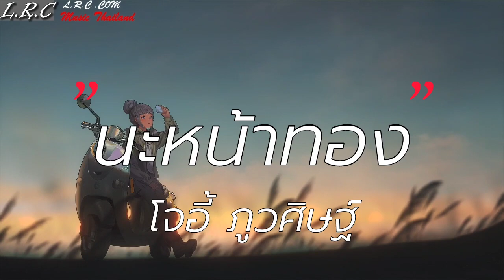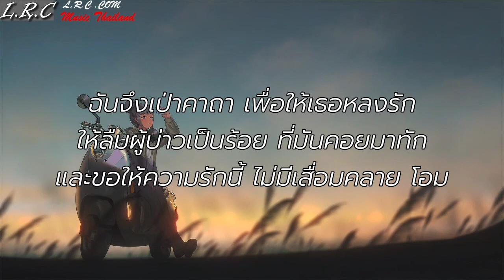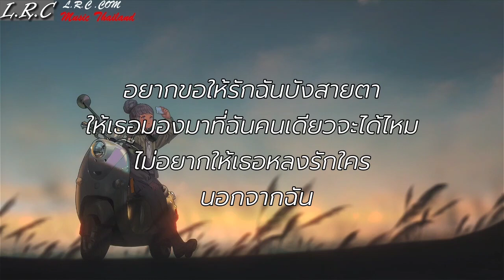นะหน้าทอง - โจอี้ ภูวศิษฐ์ [เนื้อเพลง]